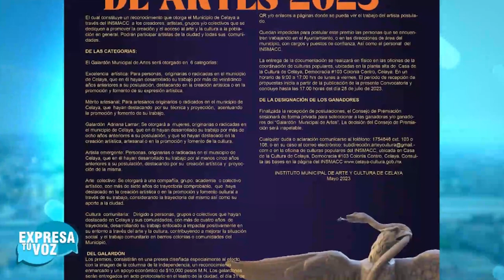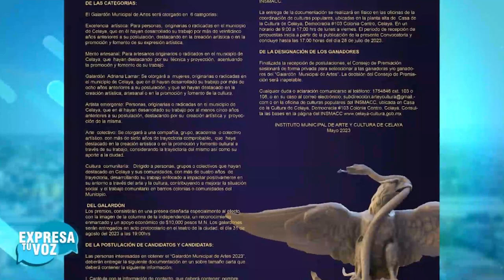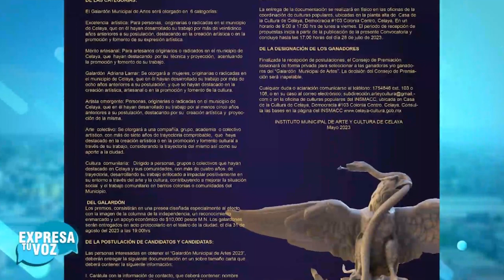ANTONIO LAVÍN SUBDIRECTOR DEL ARTE Y CULTURA DE CELAYA